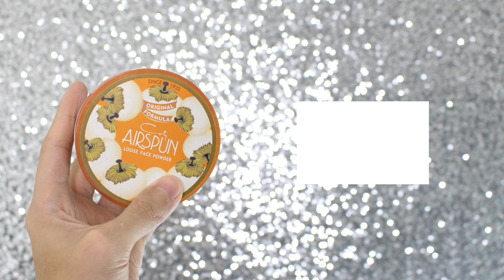Fresh and Simple Everyday Makeup Tutorial 2017 (Philippines) | Kenny Manalad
Watch in HD! Hope you all enjoyed watching my go-to easy makeup routine to look fresh, flawless and effortless. This is the look that I normally do for when I have to attend any events and special occasions. 💕

PRODUCTS USED:
Anastasia Beverly Hills Dipbrow Pomade in Dark Brown
Innisfree No Sebum Blur Prime
L'Oréal True Match Liquid Foundation in W4 Natural Beige
Urban Decay Naked Skin Concealer in Fair Neutral
Coty Airspun Translucent Extra Coverage Loose Face Powder
EB Advance Blush Duo in Baked Fig
Nichido 7X Volume Curl Mascara
Ellefar Nose Highlight Powder available at Daiso
Maybelline Creamy Matte Brown in Clay Crush (used as blush)
Pink Sugar Honey I'm Good Brow Gel in Brunette
The Face Shop Watery Tint in Racing Pink
L'Oréal Infallible Makeup Extender Setting Spray

Brushes Used: Zoeva, Real Techniques, Clover and Props Tools & Cosmetics

FILMING EQUIPMENT AND EDITING SOFTWARE:
Camera: Canon EOS 700D + EF-S 18-55mm lens
Editor: Final Cut Pro X
Lighting: Ring Light